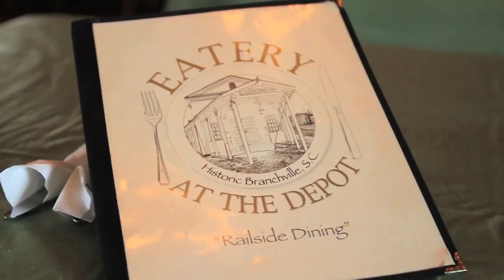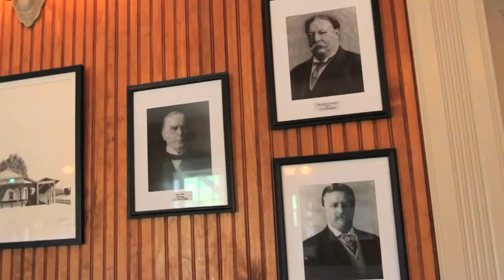Eatery at the Depot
Eatery at the Depot is a small town restaurant with tons of charm and a delicious menu. The restaurant is located at the Branchville Railroad Shrine and Museum in Orangeburg County. Three United States presidents have eaten in the dining hall of the restaurant.